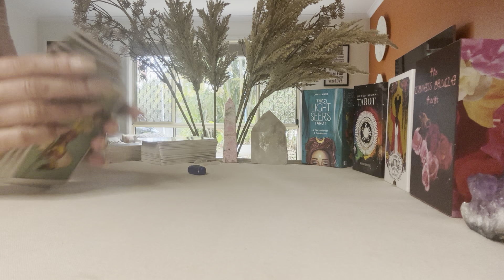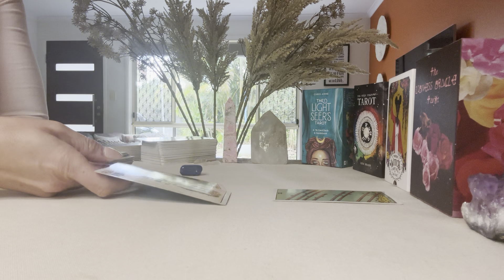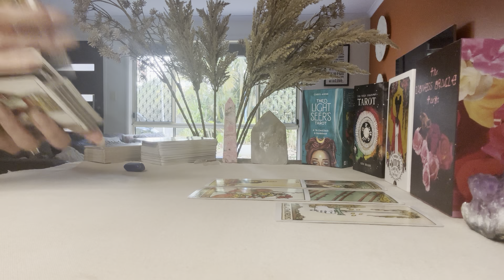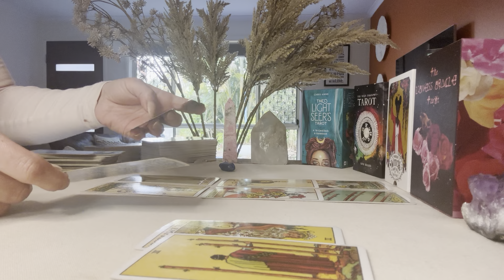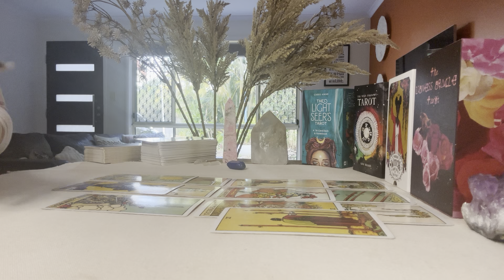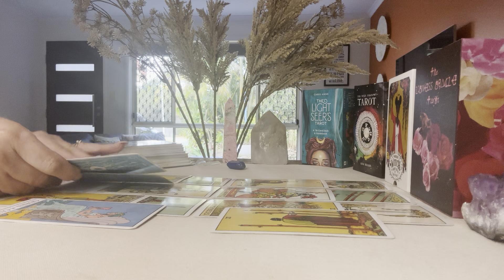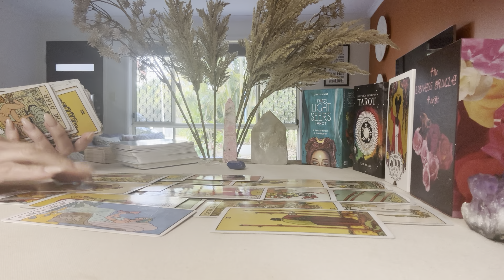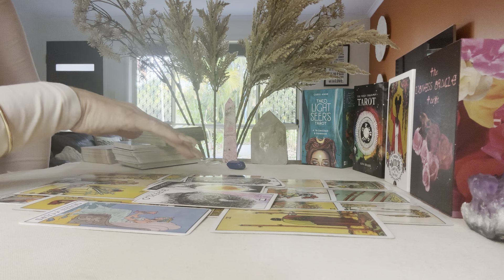AQUARIUS ❣️GUIDED TO BREAK THEIR SILENCE …. Aug 2023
Thankyou for Watching Your weekly Love Reading Aquarius 🙏🏻💐

@ Cancermoon_oracles_